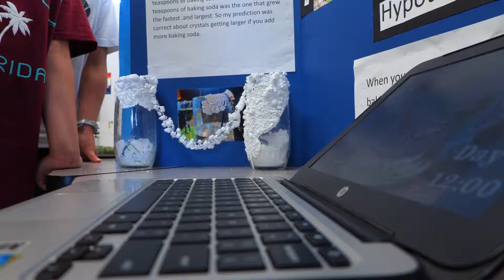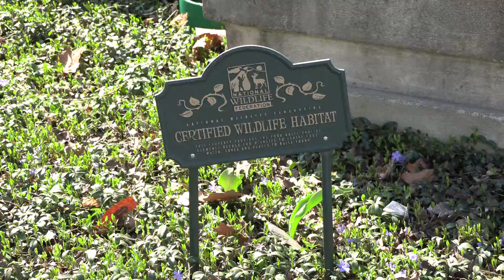Picking Parkside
This is an image piece I filmed and edited for a local elementary school.